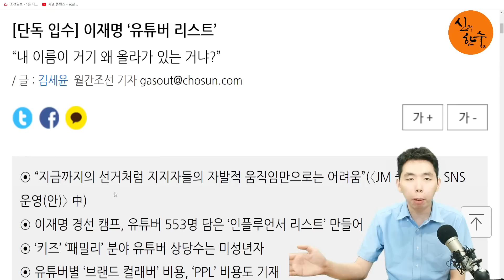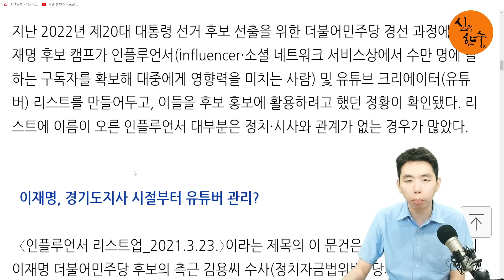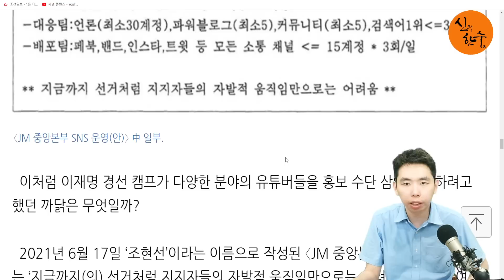(이병준 뉴스) 이재명 충격 문건 터졌다! 미성년자까지 선거에 동원! / 2023.07.27